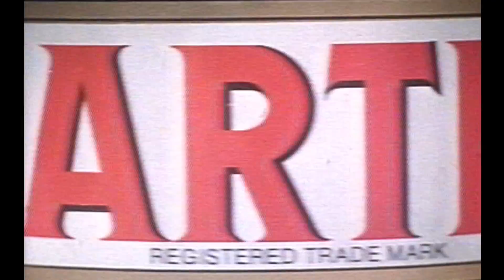Martini 'Sailing-Para Gliding' 1982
Another Great Martini & Rossi Commercial From McCann-Erickson Advertising Creative Director on this Campaign was Barry Day
Barry Conceived this idea